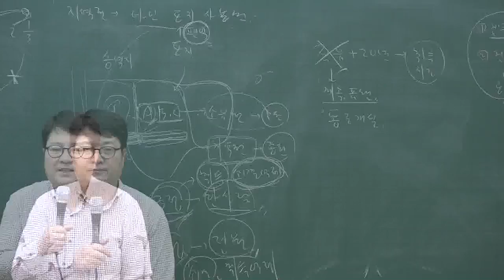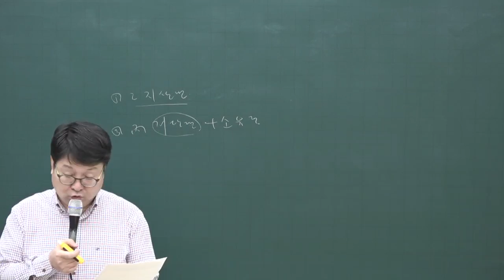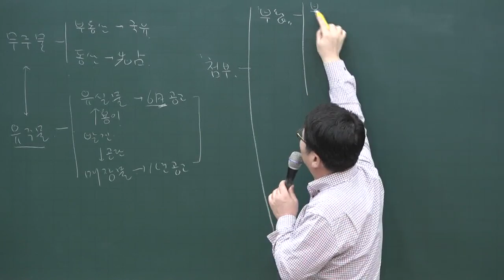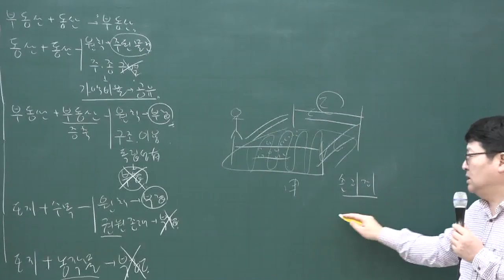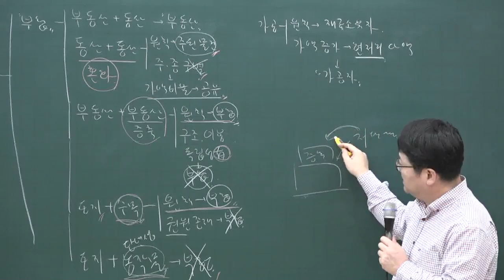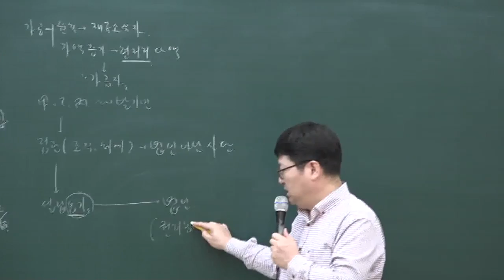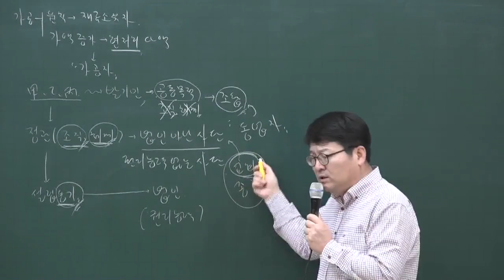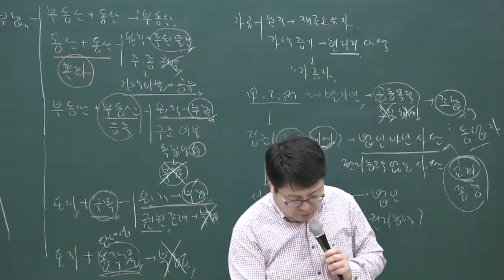[공전무] 2020년 공인중개사 민법 집중이론 선점.습득.발견 3-32